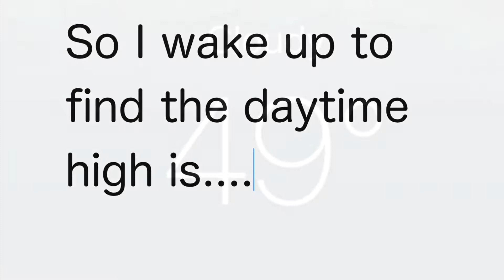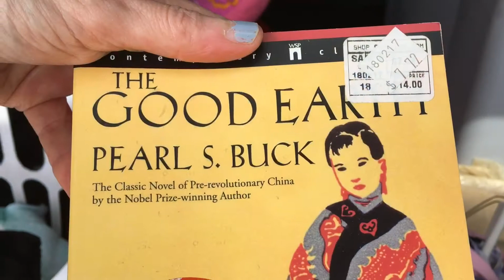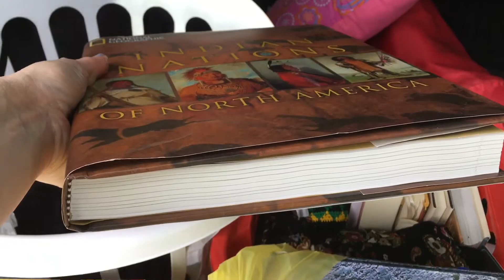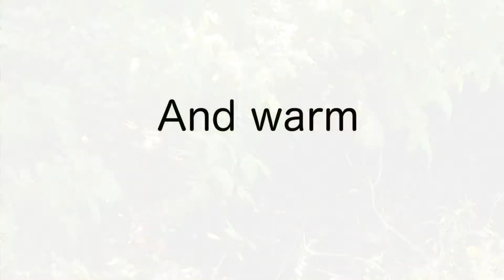Crazy! Yard Sale Haul and T Storm